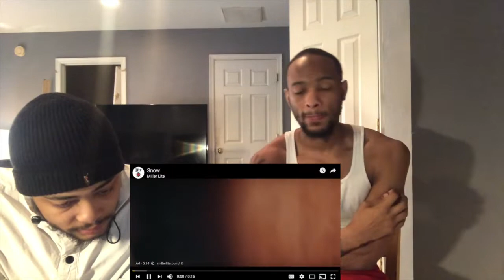Deji x Jallow x Dax x Crypt - Unforgivable (KSI DISS TRACK) Official Video *THIS IS SO FXCKED UP*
WOW……This is sad to see, nothing should seperate family to this extent

Kyre's IG: @__callmeky
Kareem's IG: @yung__reeem

and don't forget to turn on your post notifications so you never miss a video ^__^